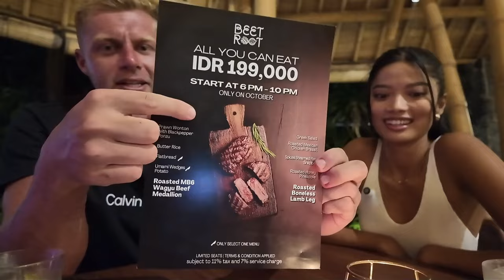raw vlog: dinner with Bali model (& how to actually get lots of women)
Join us for steak, wine and how men can actually win at dating in 2024.

00:00 Intro
01:17 Her ideal man
03:27 What if his purpose is more important than you?
06:36 Her ideal man continued
08:20 Is height important?
9:59 My best advice for short men
12:15 Physique or finances?
13:46 Money or physique first?
15:29 Height or money?
16:29 What's worse fat or broke?
16:54 Ugly & rich or broke & jacked?
19:21 Ask this at the very beginning on dating apps
22:08 Her worst tinder experiences
28:59 What to talk about on the first date
31:37 My worst tinder experience
34:53 Top 1% man but he's got multiple wives?
36:30 What photos to use on dating apps
40:00 What bio to have on dating apps
41:47 Have you checked your competition yet?
42:58 Studs in Bali
43:49 Sending DMs on Instagram?
47:54 What if a guy doesn't have IG?
50:11 How to perfectly execute the first date
52:40 Her ideal first date
53:35 Always do this for the first date
55:53 Split 50/50 ?
58:48 The best thing a young man can do